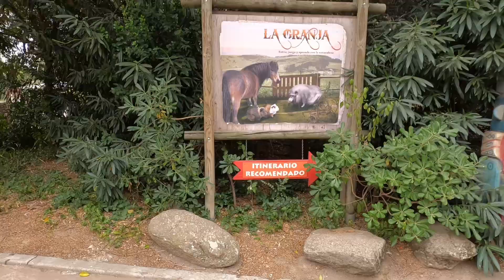FAUNIA Madrid 2022 - Faunia en dos minutos y medio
Aquí os dejamos el resumen de un día en FAUNIA MADRID en Agosto del 2022